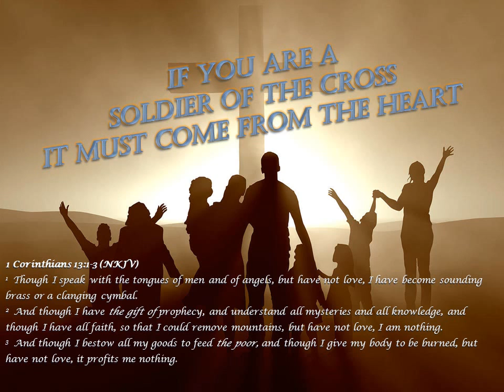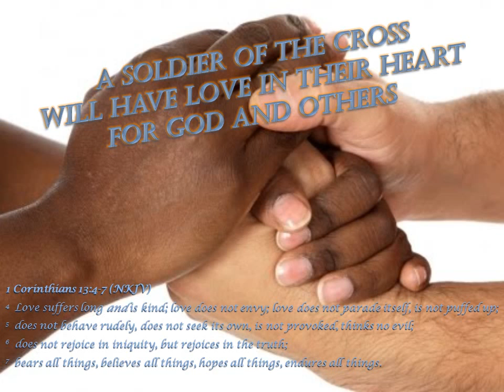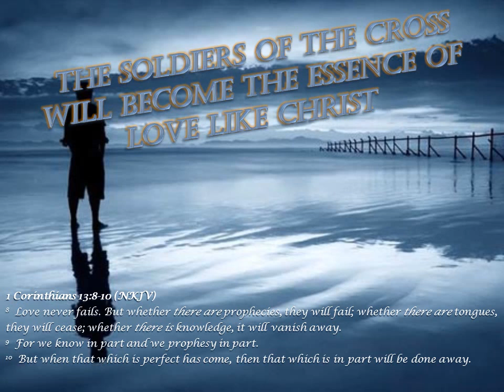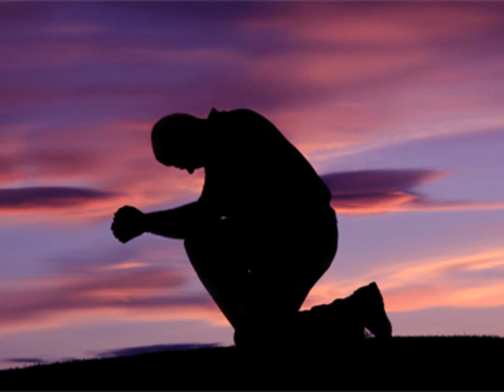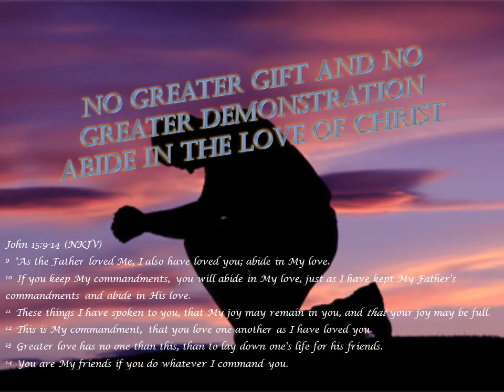Soldiers of the Cross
A call to the Christian to be the Soldiers of the Cross.  With 1 Corinthians 13:1-13.